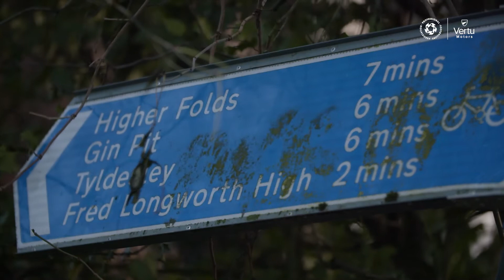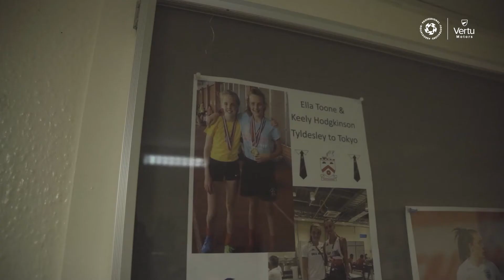Ella Toone presented with fans’ player of the month at Fred Longworth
Ella Toone presented with fans’ player of the month at Fred Longworth High School